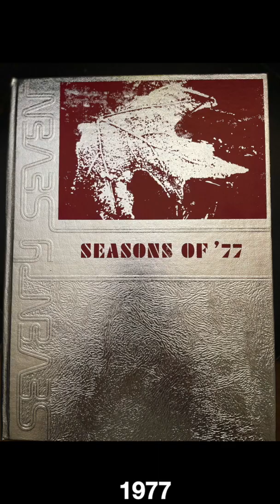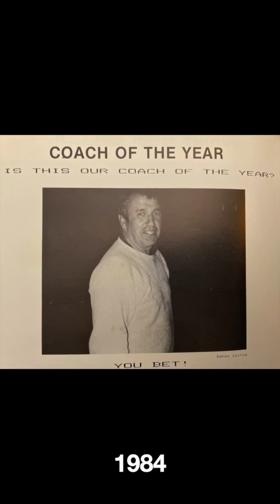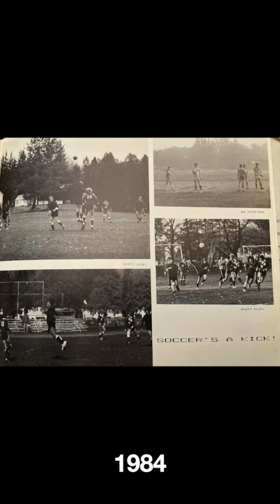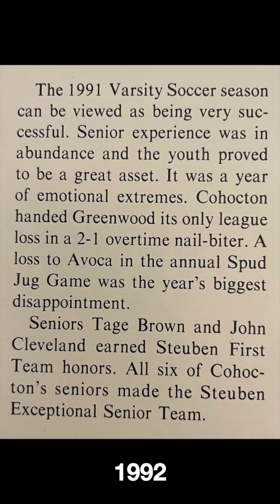Ellsworth Tripp, Thank you.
Coach Ellsworth Tripp has been the Athletic Director at Cohocton School for many generations.  He has been a strong influence on many families in the region.  His dedication to sports for wellness led him to see his vision through of building the Ellsworth R Tripp Youth Sports Complex, three soccer fields each with lights on them to illuminate the competitive play of athletes from all over western NY and beyond.  Thank you, Coach.